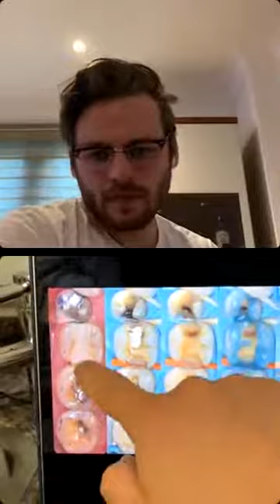S1E15 The Impression Club Live Podcast: Posterior Composites with Ahmed Tadfi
Ahmed Tadfi joins me to share some fantastic tips for posterior composites including how to manage quadrants and tips for excellent aesthetics

For more content like this head over to sign up to the newsletter to find all the other episodes in one place as well as searching for 'The Impression Club Live Podcast' wherever you get your podcasts.